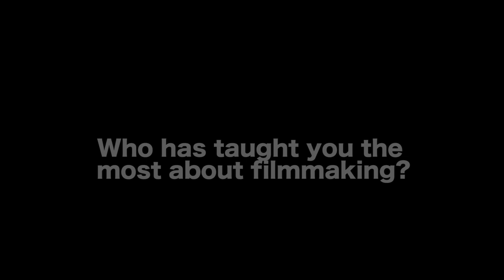Early Filmmaking Lessons I've Never Forgotten - Mark Gantt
WATCH THE BANNEN WAY TRAILER

AUDIO